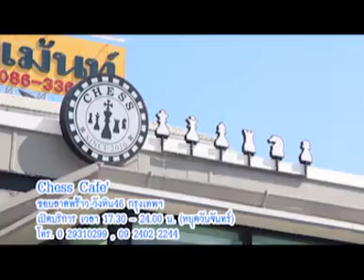ตี๋อ้วนชวนหิว 2 กพ 57 ทัวร์ลงพุ่ง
Chess Cafe'
ซอยลาดพร้าว-วังหิน46 กรุงเทพฯ
เปิดบริการ เวลา 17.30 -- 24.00 น. (หยุดวันจันทร์)